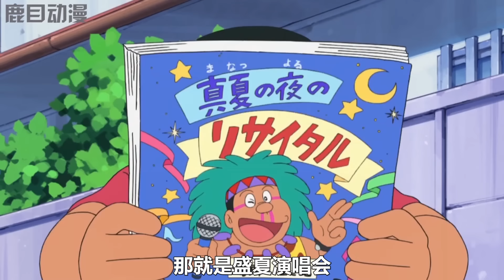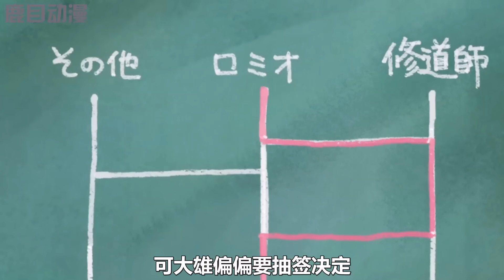一口气看完《哆啦A梦》5个故事：禁止标识，愤怒沙漏，喜欢花洒，名作剧场照相机，魔术箱#哆啦a夢